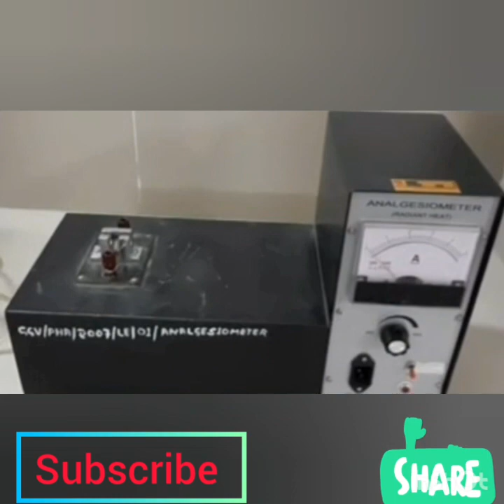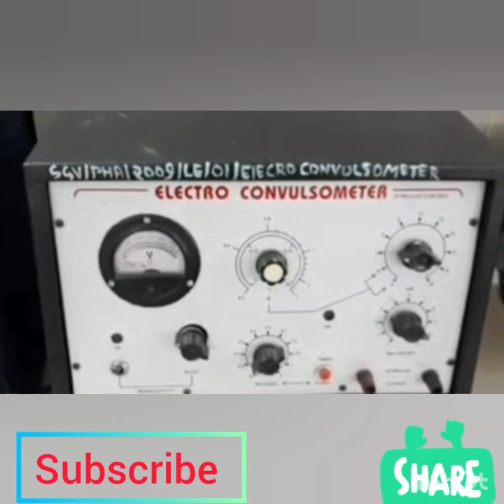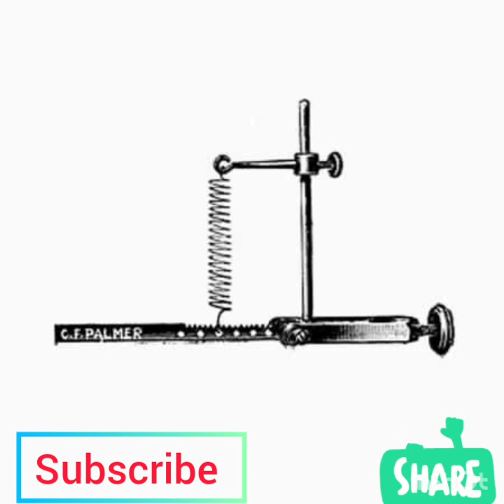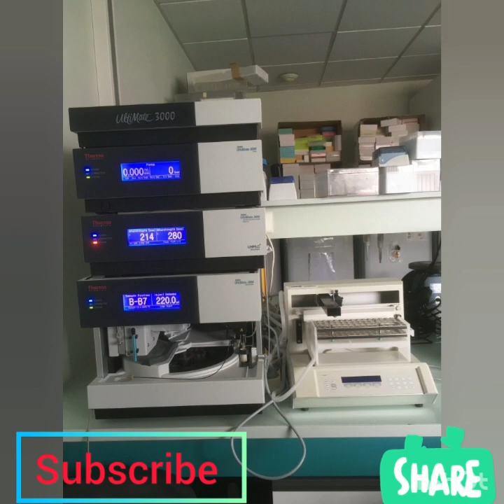Instruments used in pharmacology laboratory-MADE EASY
Short review about basic instruments used in pharmacology experimental laboratory for B.  pharmacy and D. Pharmacy students. list of apparatus with function is given in video.